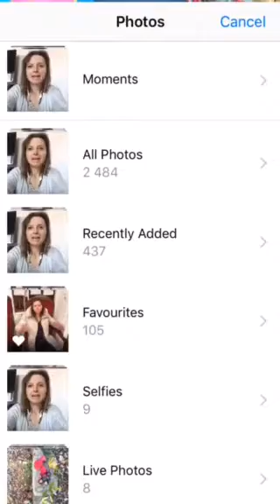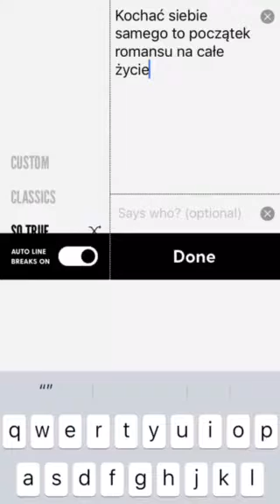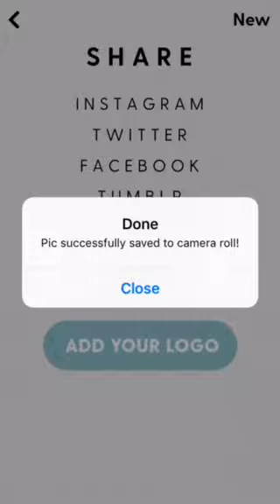Jak przygotować proste grafiki do social mediów z telefonu - aplikacja Word Swag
Jak przygotować proste, ale profesjonalnie wyglądające grafiki w dosłownie kilka minut?

Bo często to jest ta bolączka dla blogera, który stara się być obecny na tylu frontach:

Jak szybko przygotować grafiki, które będą wyglądać estetycznie i dobrze świadczyć o naszej marce.

Co wcale nie jest takie trudne, a to dlatego, że mamy tyle fajnych narzędzi, w których wystarczy poskładać coś fajnego, niczym z klocków Lego.

I tutaj prościutka apka - Word Swag:

To jest aplikacja na telefon dostępna na Androida i na iPhone’a.

W wersji darmowej na iphona (na Androida kosztuje 4,99 dolara). Z możliwością dokupienia płatnych opcji - wersja PRO za 4, 99 $ miesięcznie.

I teraz jak przygotować w niej prostą grafikę?

1. Pierwszy etap: Wybierz zdjęcie, albo tło.

I tutaj po otworzeniu aplikacji masz 3 opcje:

👠Możesz zrobić zdjęcie (ikonka Camera).
👠Możesz wybrać coś ze zdjęć, które już masz na telefonie (ikonka Library).
👠Możesz wybrać coś z darmowych zasobów z biblioteki mediów, która jest dołączona do Word Swaga (ikonka Free Photos).

2. Teraz musisz wybrać odpowiedni format swojej grafiki.

W zależności od tego, pod jakie medium chcesz ją przygotować.

Np. jeżeli chcesz stworzyć grafikę na Instagrama to wybierasz grafikę w formie kwadratu.

A to jest też całkiem fajna aplikacja do stworzenia dobrze wyglądających pinów.

3. Teraz przechodzisz na kolejny etap: dodawania tekstu.

Tutaj klikasz dwukrotnie, żeby dodać tekst.

Możesz wpisać go w formie np. cytat - treść cytatu i osobna rubryka na nazwisko jego autora.

Tu pojawi się mały problem, o którym aplikacja Cię uprzedzi, że nie ma polskich znaków.

Ale w zależności od wybranego szablonu napisu, tzn w większości szablonów tego po prostu nie widać. Więc właściwie nie ma tego problemu.

Dalej przechodzisz do kolejnej opcji, w której będziesz ustawiać sobie to wszystko od strony wizualnej.

4. Edycja grafiki, wybór szablonu i kolorystyki.

IKONKA COLOR: Tutaj wybierasz kolor swojego tekstu, kolor czcionki tak, żeby wpisywał się, czy współgrał z wybranym przez Ciebie tłem.
IKONKA STYLE: Wybierasz styl napisu - nasz do wyboru różne szablony.
IKONKA IMAGE: Możesz tu dobrać filtr kolorystyczny.
Ta aplikacja jest bardzo intuicyjna.

👠Możesz dopasować wielkość swojego tekstu rozciągając go, czy przeciągając go w inne miejsce.
👠Możesz w dowolnym momencie zmienić tekst, klikając podwójnie na jego zawartość.
👠Możesz również pobawić się przez nałożenie filtru na swoje zdjęcie i uzyskać zupełnie inny efekt kolorystyczny.
5. Ostatni krok: nie zapomnij o zapisaniu swojej grafiki.

Ta zostanie wysłana na rolkę Twojego telefonu. Powodzenia. Pozdrawiam serdecznie.